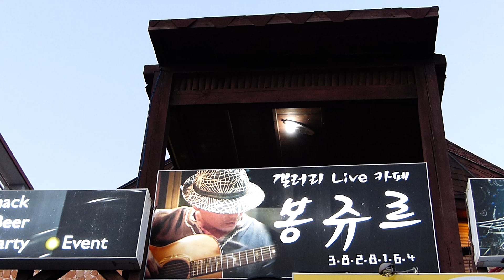좋은사람 만나요 신년음악회(도학스님 : 010-3889-7141)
의령군 대의면 "행복가득한 절" 주지 도학스님이 주관하여
"좋은사람 만나요" 회원들과 양산봉쥬르에서 신년음악회에서
노래하는 모습.